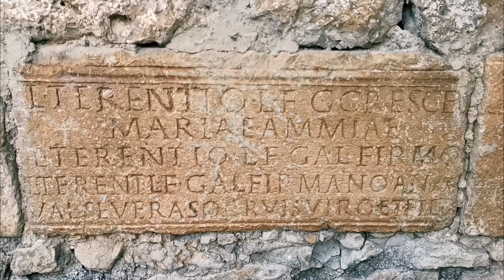Ruta INCREIBLE Barranco de la Hoz en Calomarde.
Ruta sencilla en Calomarde  en el Barranco de la Hoz. En los alrededores visita a la cascada de la Batida y nacimiento del río Tajo.